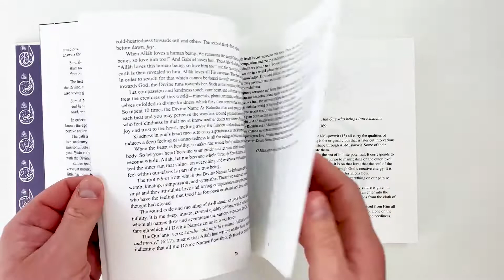Preview Video: Divine Names: The 99 Healing Names of the One Love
The path to self-discovery and inner and outer peace...

Divine Names is a unique contribution to understanding life and oneself on a deeper level: by learning to open to the Divine. It draws on original Arabic literature- often not available in European languages- and on the author's many years of personal practice, teaching, and guiding others on their spiritual paths to healing, to becoming whole. It focuses on the use of the Divine Names in dhikr, individual meditations and healing practices.

Whether we admit it or not, human beings are searchers: we want to understand; we want to know; we want to be known. Our quest may take many forms, yet ultimately it ends in nothing but pure praising of the Divine, even if this comes after our last breath. The outside always furthers the inside because the task and the meaning of life is always about reuniting- about connecting everything on the outside to its inner truth. It is the knowledge of the heart which is always capable of uniting. Such is the path of the Sufis.

The Sufi tradition centers on the opening of the heart and nothing touches the heart as much as beauty. In this book, the author's unique style of writing, which combines clarity and poetic inspiration, is coupled with distinctive and ornamental Arabic calligraphy of each of the 99 Divine Names to make it a visually stunning tribute to this tradition. It will be enjoyed regardless of a person's religious beliefs.